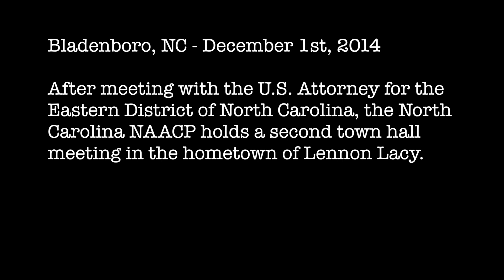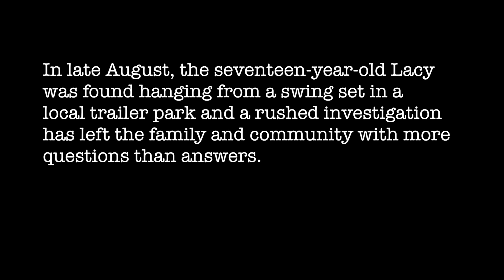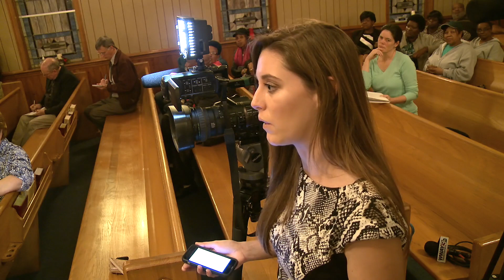What Happened to Lennon Lacy? | NC NAACP Town Hall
December 1st, 2014 - As questions remained unanswered in the hanging death of 17 year old Lennon Lacy, the North Carolina NAACP holds a town hall meeting in the town of Bladenboro to discuss updates in the case.